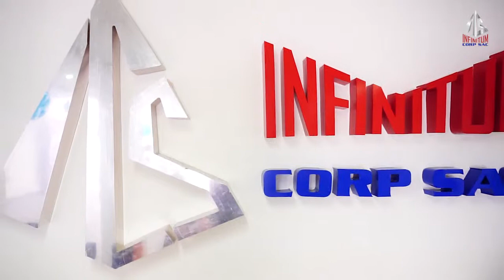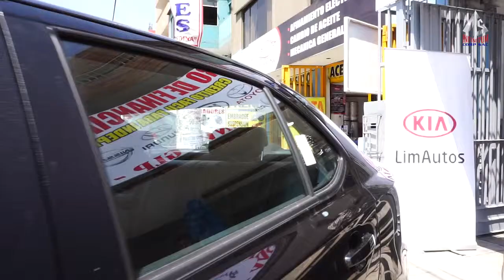INFINITUM CORP SAC - Inauguración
Empresa de financiamiento comprometida con ayudar al ciudadano emprendedor.